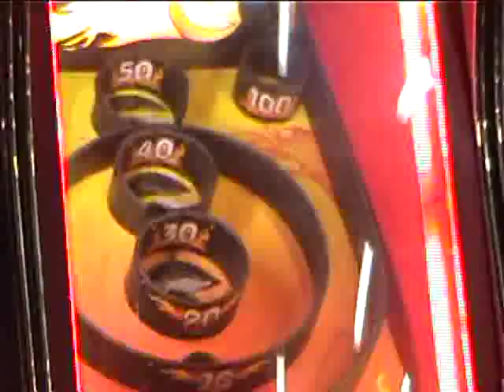Church of Our Saviour Junior High Lock-In 2008